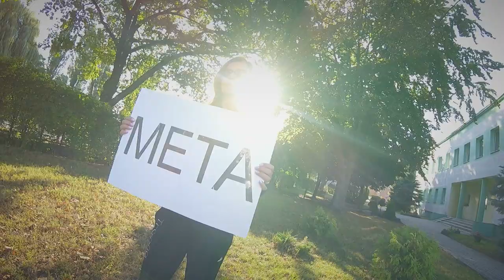PRZEGOŃ PRZEMOC 2019 spot